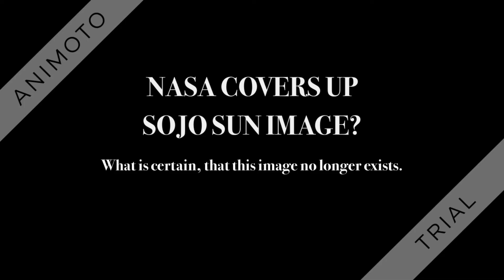NASA COVERS UP SOJO SUN IMAGE?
NASA covers up Sojo Sun image.  What is NASA hiding.  Special thanks to secureteam10.